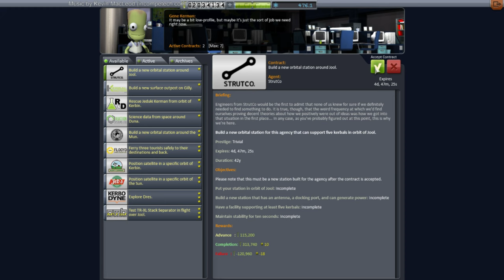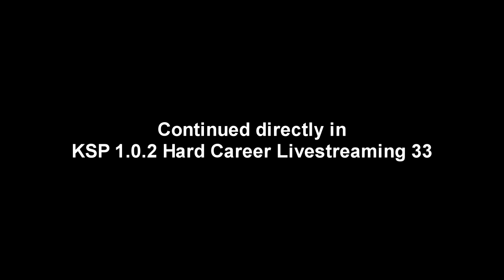Kerbal Space Program (1.0.2) - Hard Career 32 (Livestreamed June 3)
This is an edited-for-YouTube version of my June 3rd Twitch livestream continuing KSP's hard difficulty career mode. I will continue to stream career mode on Twitch and edit the video for release here.